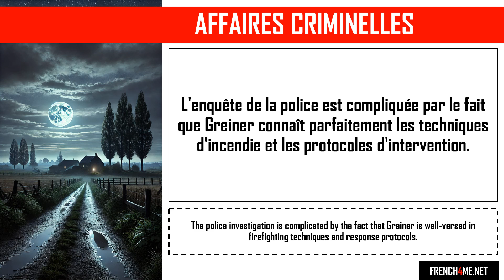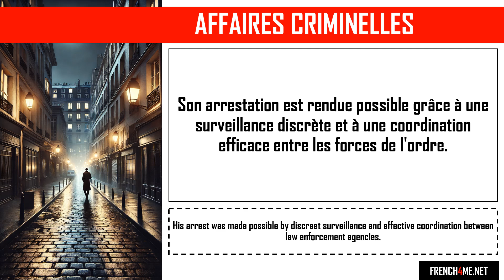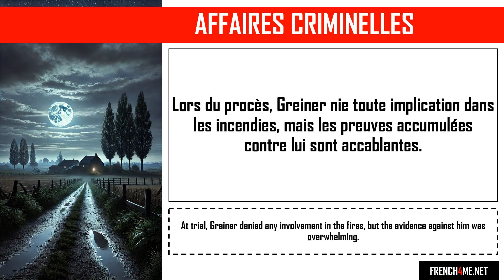Aprende francés con historias de crímenes realesi I Robert Greiner, le pompier criminel